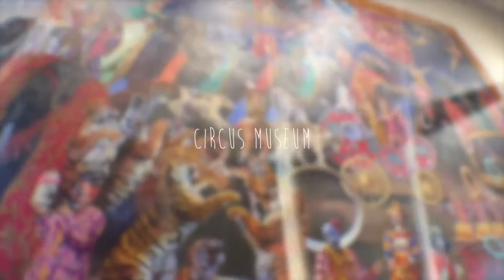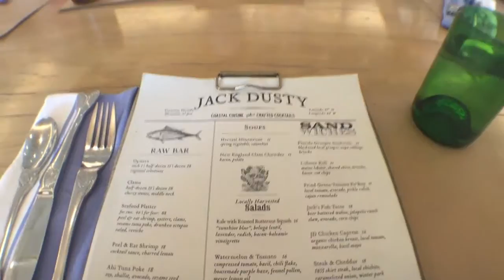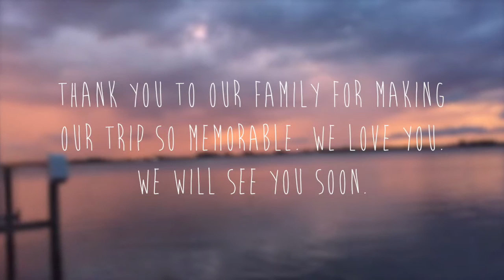Florida Adventure - July 20-24, 2016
☆ Traveling to Florida to visit our family. It was so much fun but seriously so humid. I was basically melting.

☆ Snapchat ⇾ ( MonieMeow )